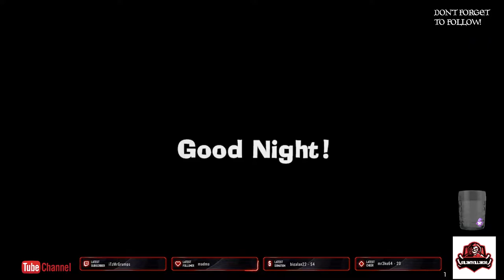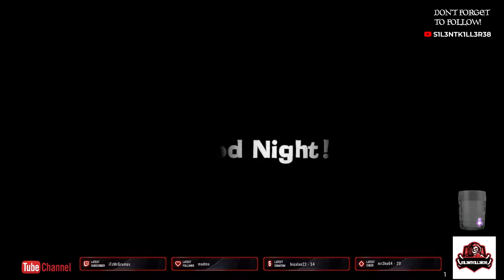luigis mansion 3 part 7 - No Commentary